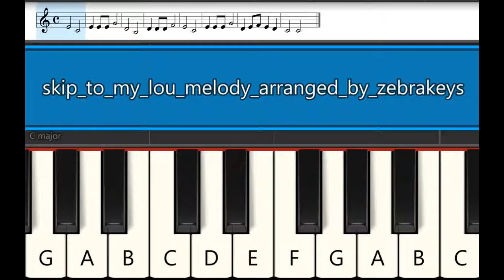Children Song: Skip To My Lou - Nursery Rhymes Tutorial comes with free sheet music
Learn how to play Skip To My Lou, playing just the notes for the melody for easy learning and comes with free sheet music zebrakeyschildrensongs Free Piano Lessons - Piano Basics How to read music Learn easy piano for beginners - Twinkle, Twinkle Little Star

Learn how to play this easy piano song, Skip To My Lou. This song is played in 4/4 time, which means there are four (4) beats in a measure, and each beat get a quarter note.